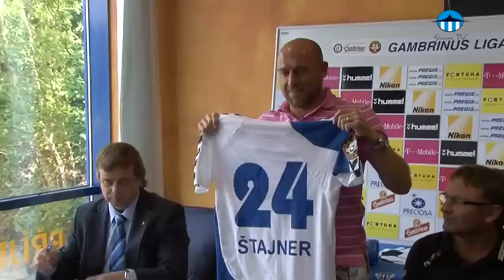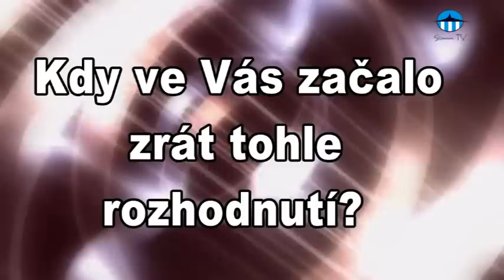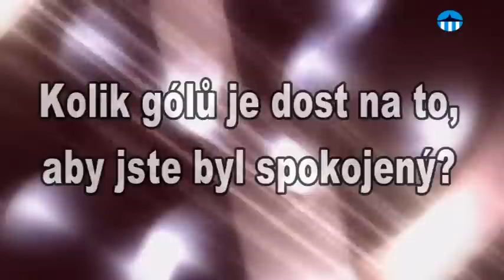Tiskovka s Jiřím Štajnerem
Jiří štajner podepsal veřejně smlouvu se Slovanem. Podívejte se, jak probíhalo podepsání smlouvy a následná tisková konference.